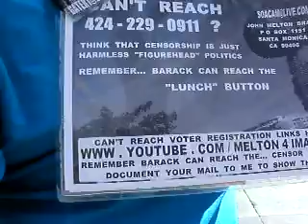DN 10 2012F2DNFD10 7MYDOMINONETWORKFLASHDRIVESANDBIKEDAYINLA14MB 21 zpscc1051c5